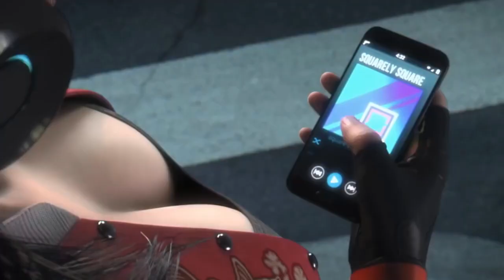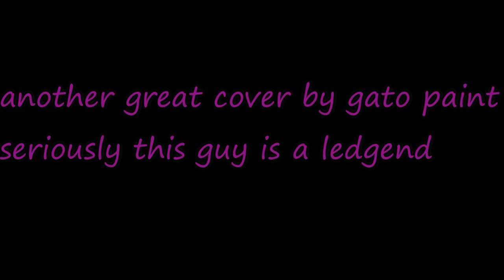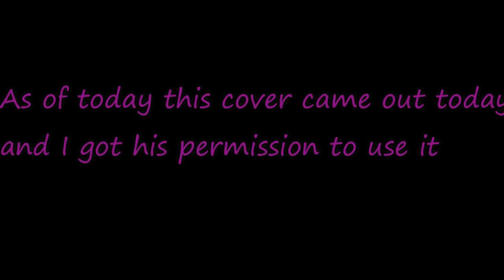Enter Sandman GMV (Cover)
Another great cover by gato paint, seriously this guy is a legend. As of today this cover came out today and I got his permission to use it, how frickin cool is that?!
Please remember, I own none of anything shown and
am just the editor to make them all play along nicely!
Sorry for 720p I could not get wondershare to do HD it kept crashing